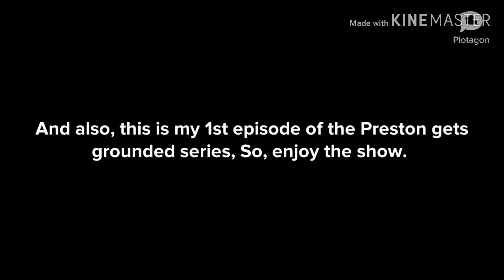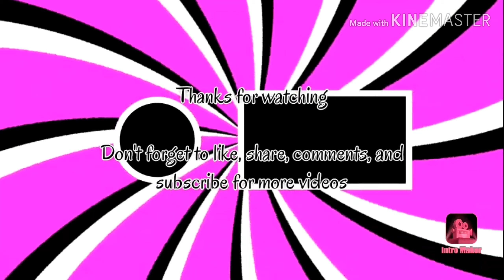Preston ding dong ditch Shamsundar 1997's house/grounded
This is my 1st episode of the Preston gets grounded series.